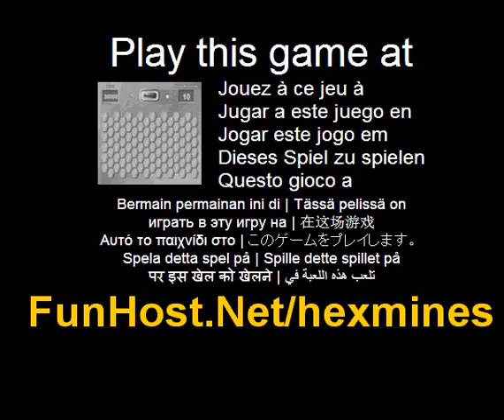Hex mines - spel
På Syftet med spelet är att öppna alla block utan att öppna ett block med min. Varje gång du öppnar ett block, visas ett nummer som indikerar antalet gruvor i de omgivande kvarter. Du kan sedan använda denna information för att räkna ut som blockerar inte innehåller gruvor och som blockerar innehåller gruvor. Klicka för att öppna ett block. Skift + klicka för att sätta en flagga i ett block. Syftet med spelet är att öppna alla block utan att öppna ett block med min. Varje gång du öppnar ett block, visas ett nummer som indikerar antalet gruvor i de omgivande kvarter. Du kan sedan använda denna information för att räkna ut som blockerar inte innehåller gruvor och som blockerar innehåller gruvor. Klicka för att öppna ett block. Skift + klicka för att sätta en flagga i ett block. Spela detta spel på Spelet - www - Facebook - Twitter - YouTube